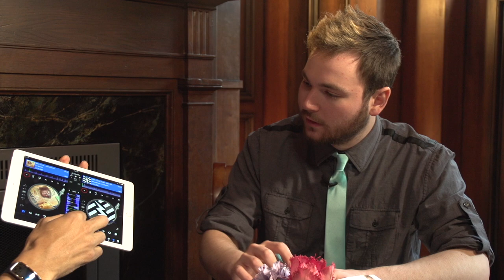DJ Spooky Remixes Origin of Manga: MANGA MELT: Ep18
Paul Miller AKA DJ Spooky sits with Manga Melt's Jesse to talk Anime, especially, Ghost In The Shell, and he winds up remixing the origin of Manga during the convo!

New MANGA MELT Anime Video Blog **Every Tuesday & Thursday** Starring @MANGAcom's Jesse Gouldsbury!

Theme song:
"Do You Know Your Anime" by Joe Jakubowski

Filmed at YouTube Space